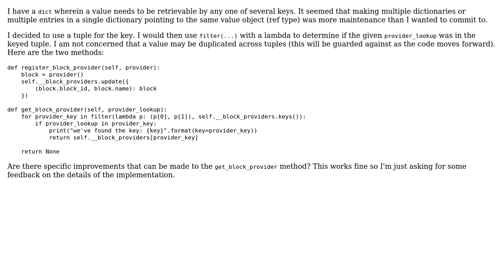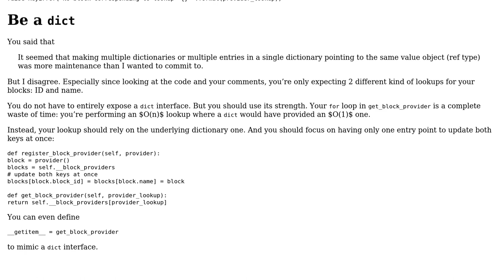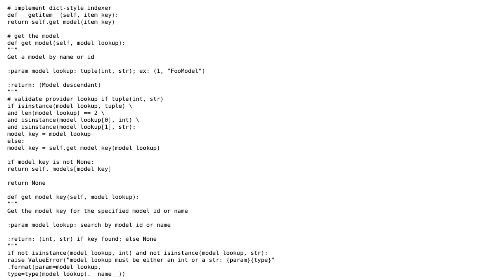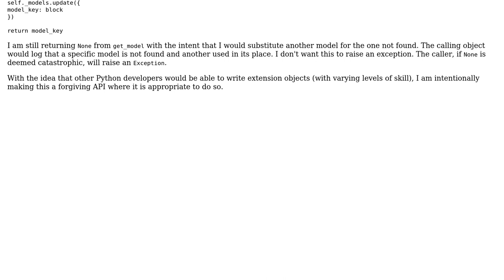Code Review: Most efficient dict filter on key tuple? (2 Solutions!!)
Code Review: Most efficient dict filter on key tuple?

With thanks & praise to God, and with thanks to the many people who have made this project possible! You are responsible for your own actions.